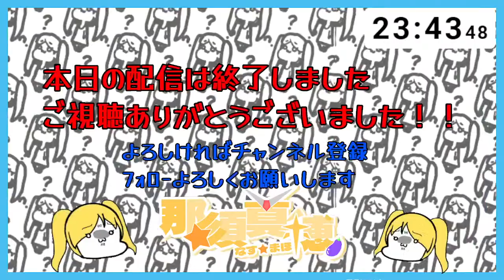【同時視聴推奨？】マインクラフトやるよ！！/Let’s Play Minecraft ＆ Just chatting【リコちゃんの記念配信観ながら】in liko server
こんまほー！！

新人Vtuberの那須真穂です
まほーって呼んでください

今日はお友達の黒色リコちゃんデビュー半年記念配信を見ながら
マイクラしてるよｗ
わたしの凸の番がきたら配信辞めますｗ

今日だけはわたしがサブチャンネルだ（ぉぃ

リスナー交流用ディスコードサーバー設置しました

だらだらのんびりとやっています
お気軽にコメントください
ボイチェン調整中・・・